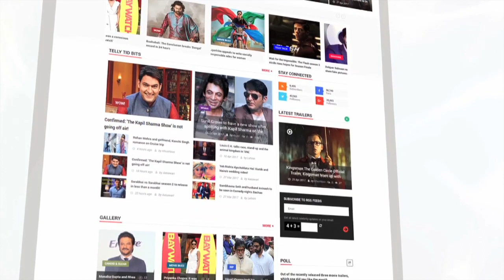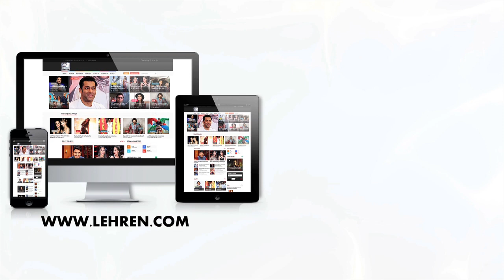Top 10 MOST Delayed Bollywood's Movies Ever | LehrenTV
Check out our list of top 10 Bollywood movies which got delayed the most!